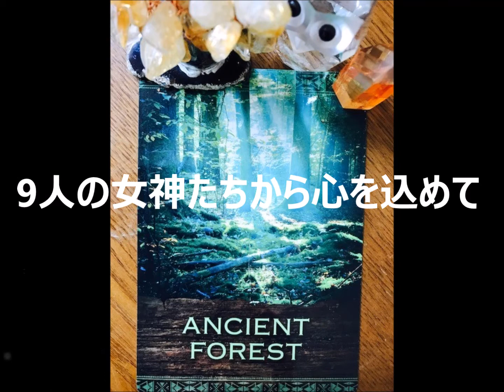2017 9 10癒しフェアinおだわら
小田原で初開催される今回の癒しフェアでは、遠くは佐賀、出雲、宝塚からも応援に駆け付けていただいています。それぞれの女神たちは貴方を幸せに豊かに導くために真心をこめて、セッションや施術を行います。8名の女神たちのセッション・施術内容を紹介していますので、是非ご覧下さいませ。また、チョークアートのワークショップも体験してみてくださいね。
＊入場料は、無料です＊
【イベント出展者情報】
★【スピリチュアルカウンセラー　竹内ミカ】
宇宙のデータ庫であるアカシックレコードから過去・未来の情報を読み取り、お伝えします。リーディング：30分5000円
ブログ
★イストーリア　岡野裕子　（出雲より）】
かっさ＆レイキ（30分）3500円　レイキ（15分）2,000円
かっさで頭部、耳、肩を擦ってコリをほぐし、レイキも使って気の流れやホルモンバランスを整えます。最高に気持ちいいです。
エモーションフリー（30分）4000円
ネガティブな感情を手放し、心を素早く楽にします。
★【ほんわか系カラーセラピスト kana】宝塚市在住
宝塚市、神戸市、大阪市内で活動するカラーセラピスト育成
ティーチャー
ご縁をいただきまして参加させていただくことになりました。
カラーセラピー、数秘のリーディングで参加させていただきます。
カラーセラピーは10分 1000円
数秘リーディングは20分 2000円
★『Blue Rosewater』
　日本の神様アートと小物販売。
　レイキ各種　20分 2000円〜
　日本の神様を描いて販売しています。
　カルナレイキなどヒーリングも体験されてみてください。
　いただいた情報は、そのままイベントのアピールページ・公式ブログなどでご紹介させていただきます。ご了承ください。
★【にゃんた屋】
あたまほぐし
頭が重い、目が疲れる、寝つきが悪い、などの症状に効果大！のあたまほぐし、体験しませんか？
20分2000円～
★Sunny チョークアート 展示・体験竹内
【チョークアートとは？】ブラックボードに
オイルパステルで色を重ねて塗り、指でぼかし、濃淡をつけて描く新しいアートです。
インテリアボード、メニューボード、バースデイボード、ウエルカムボードなどオリジナルボードなどが作れます。
★遠藤みさ子
【アクセスバーズ】
頭部の３２のポイントに軽く手を触れて、あなたを制限している
思い込みや信念を解きあなたの心身をリセットに導くツール。
体 験 １５ 分 １０００ 円 ～
★さいとうちもろ
【トゥリーデイング】
足指には、生きてきた証が刻まれています。
足指を読み今までのそして今の自分に気づくことで未来をハッピーにしませんか。
★ＦＰ大野利子 【数秘術】
古代から伝わる【数秘術】は生年月日からあなたの本質を導き出します【最終目的】お金の未来予測図を作成してどうしたら希望に沿った人生が送れるのかお伝えします。
現実的にはいくらのお金が必要ですか？その希望を叶える方法をお伝えします。